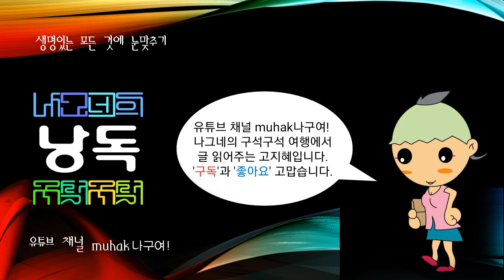세계의 강江,river,河川, 비류강